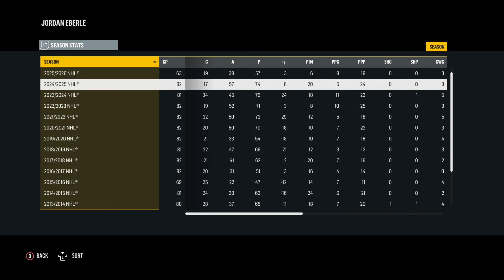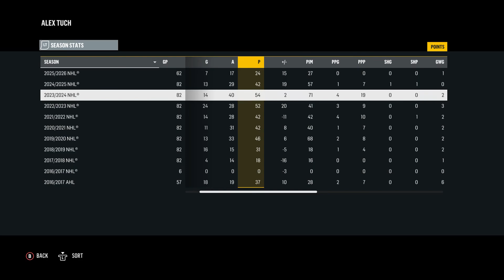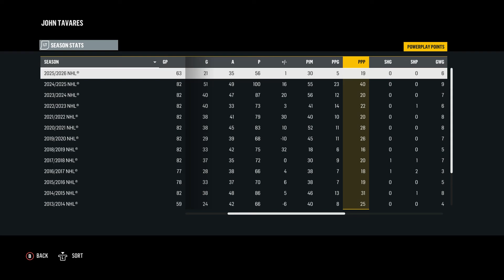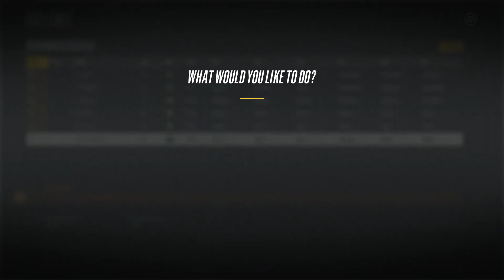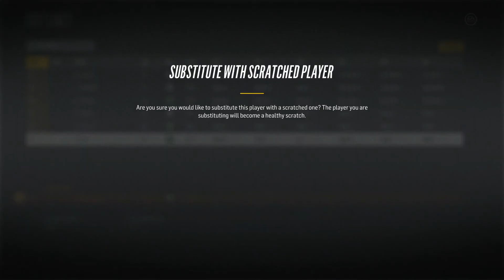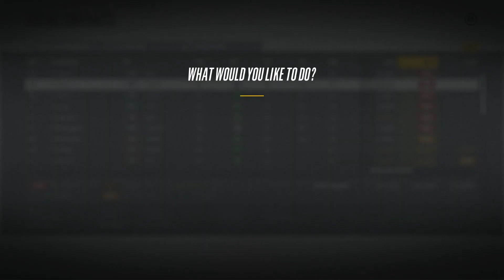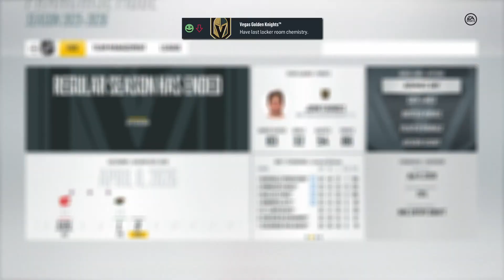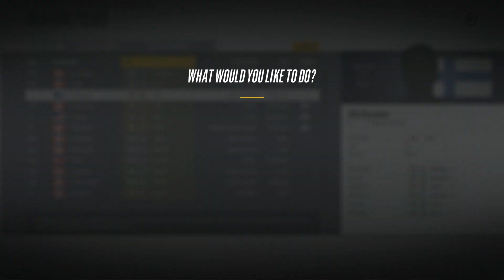Blockbuster Trade - Vegas Golden Knights S9 Ep.44 - NHL 18 Franchise Mode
NHL 18 Franchise Mode - Vegas Golden Knights S9 Ep.44
The Vegas Golden Knights change things up with a BLOCKBUSTER TRADE!

2. Comment your thoughts